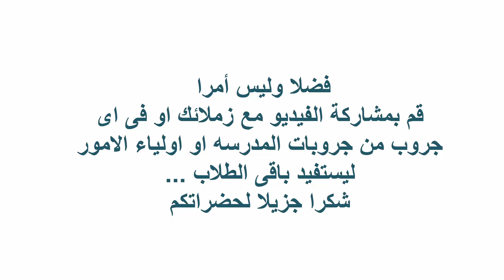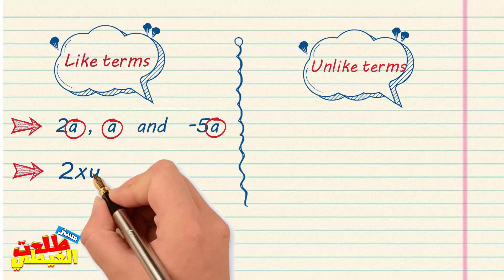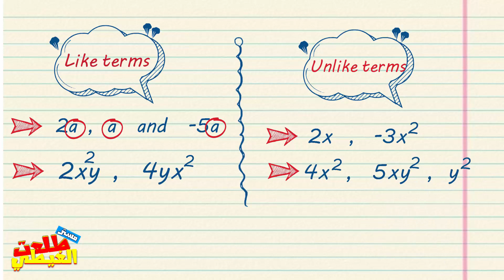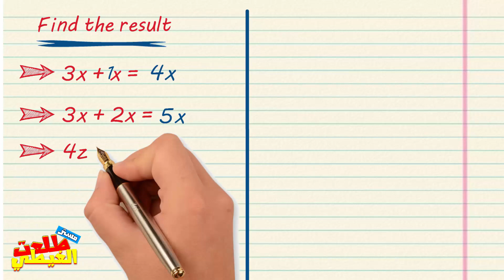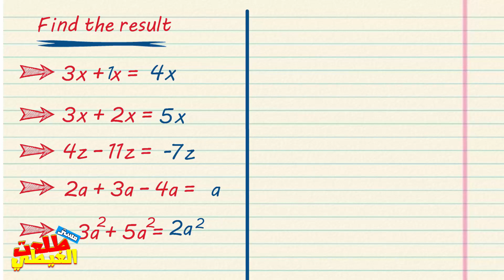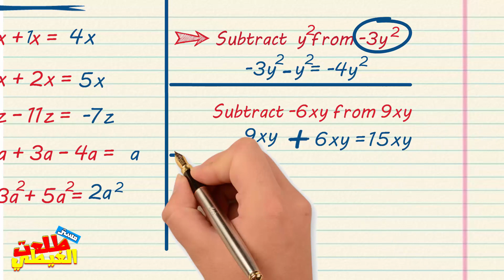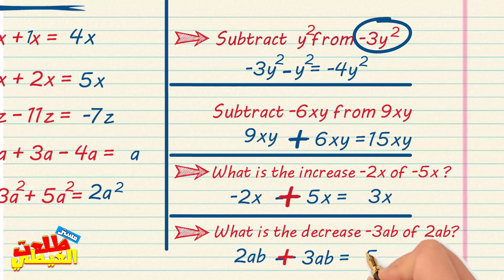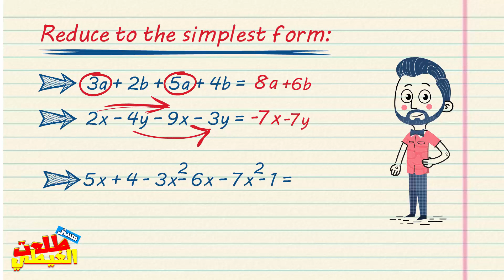شرح math للصف الاول الاعدادى لغات ترم اول | Unit 2 - Lesson 2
شرح math للصف الاول الاعدادى لغات ترم اول | Unit  2 - Lesson 1
Algebraic term and Algebraic expression
شرح math للصف الاول الاعدادى لغات ترم اول - شرح منهج الماث للصف الاول الاعدادى الترم الاول 2022 و مراجعة ماث و شرح  لغات للصف الاول الاعدادى ترم اول للمدرسة ، تحتوي على شيتات وتدريبات متنوعة على كل درس من دروس منهج math للصف الاول الاعدادى الترم الاول.
 يحتوي على شرح مميز وتدريبات رائعة على منهج الماث للصف الاول الاعدادي الترم الاول 2022. شرح منهج الماث للصف الاول الاعدادى الترم الاول 2022 .